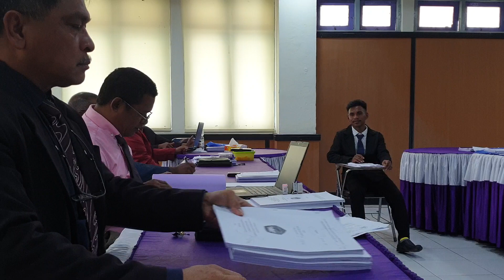Novli. Ujian Sarjana Prodi PJKR Unpatti Maret 2023